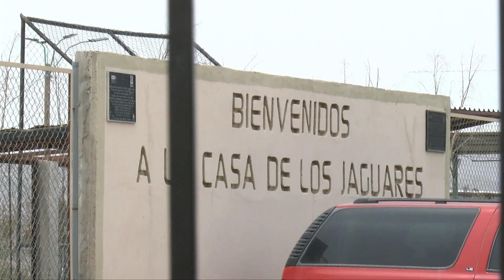Exigen padres de familia a directivos del CBTIS 128 mayor seguridad